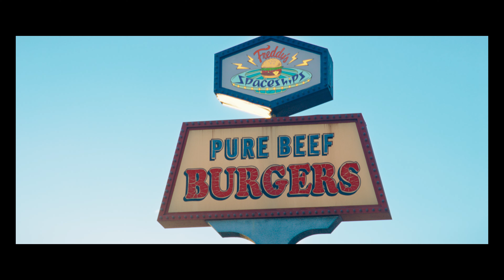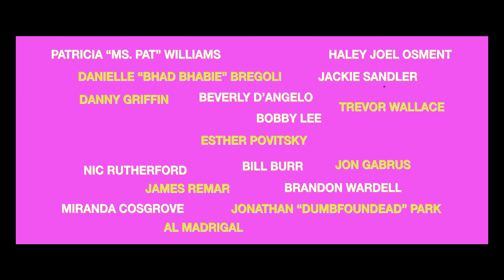DRUGSTORE JUNE Trailer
@UtopiaMovies and @ShoutStudios present an @atc production in association with Paper Anvil | "Drugstore June" | Executive Producer @BillBurrOfficial | starring @estherbuttermilk with @bobbylee | Written by @estherbuttermilk and @NickGoossen | Directed by @NickGoossen